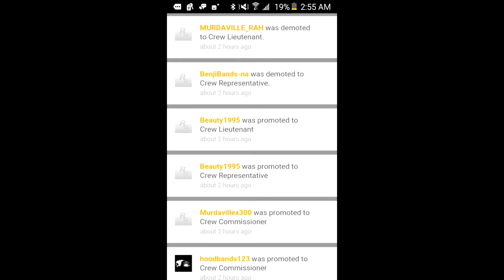GTA5ONLINE PS4 |THE END OF MURDERVILLE FINAL EXTINCTION